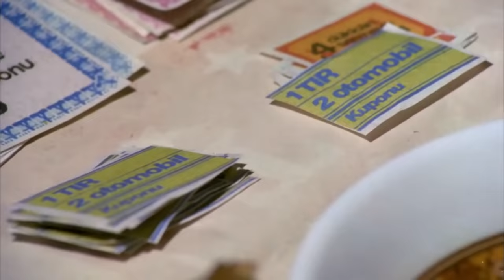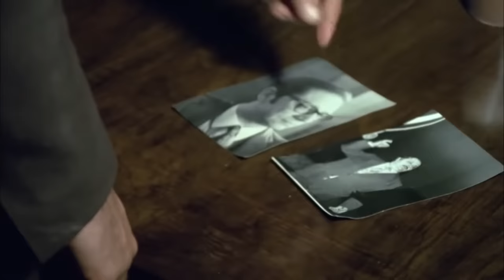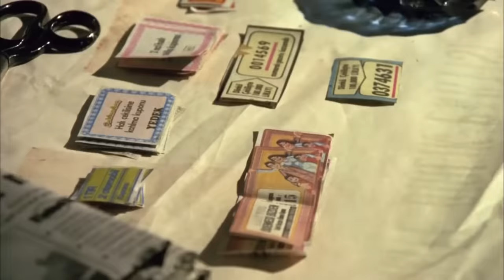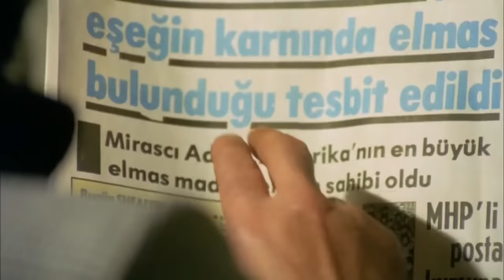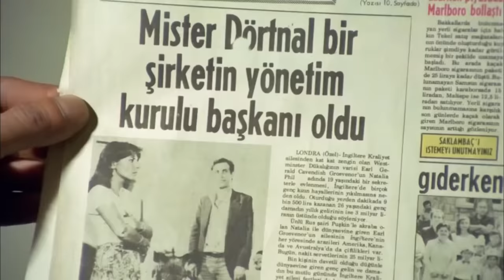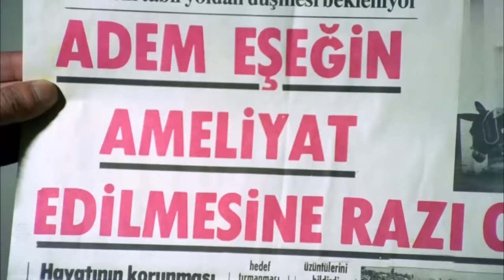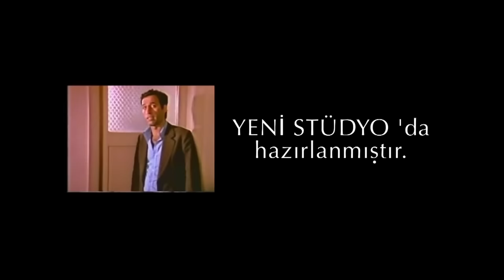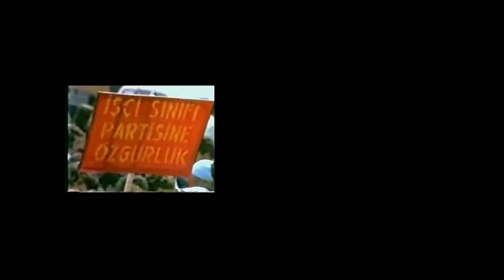Köşeyi Dönen Adam Türk Filmi Full HD (Kemal Sunal)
Köşeyi Dönen Adam, 1978 yapımı Kemal Sunal, Meral Orhansoy ve Ali Şen'in başrollerini paylaştığı Atıf Yılmaz'ın yönettiği Türk Filmidir.

Köşeyi Dönen Adam filminin yapımcısı ARİF KESKİNER senaryosunu da Müjdat Gezen ve  Umur Bugay yazmıştır.
Köşeyi Dönen Adam filminin oyuncular: Kemal Sunal, Meral Orhansoy, Ali Şen, Devrim Parscan, Dinçer Çekmez, Ünal Gürel, Saltuk Kaplangı, Ömer Ekmekçi, Günay Güner, Yusuf Çetin, Gülten Ceylan, Reşit Çıldam, Asım Par .

ABD'deki amcasından kendisine büyük bir miras kaldığı haberi üzerine fakir odacı Adem (Kemal Sunal) birden mahallesinde ve çalıştığı yerde günün adamı olur. O zamana kadar kızı Şükran'ı (Meral Orhonsay) vermeye razı olmayan babası (Ali Şen) Adem'in kayınpederliğini kabul eder.Bir süre sonra Amerika'dan miras gelir. Ancak sandığın içinden çıkan bir eşektir. Bunun üzerin mirastan beklentisi olanlar ademe sırt çevirirler, Adem de onlara oyun oynar.

1970'lerin Türkiye atmosferini en iyi biçimde yansıtan filmde sert siyasi ve toplumsal eleştiriler ve göndermeler de vardır.